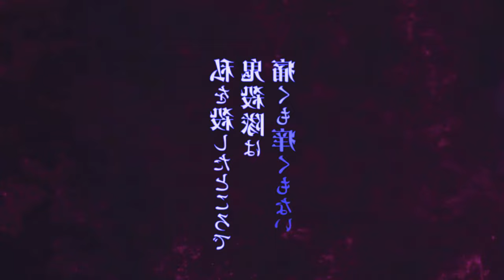ONDE ASSISTIR! Kimetsu no Yaiba - Demon Slayer - Hashira Geiko-hen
TEMAS (IGNOREM)
4ª temporada,demon slayer 4 temporada,anime no sekai,kimetsu no yaiba 4 temporada,kimetsu no yaiba 4 temporada data de lançamento,demon slayer 4 temporada data,kimetsu no yaiba 4 temporada quando sai